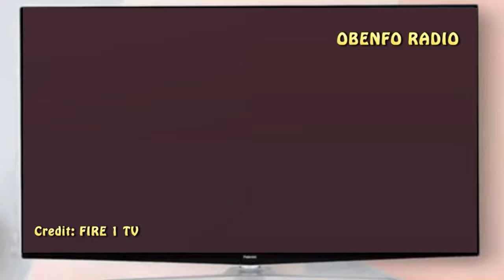Wow! Rev. Owusu Bempahs revelation about Mahama and the NDC party